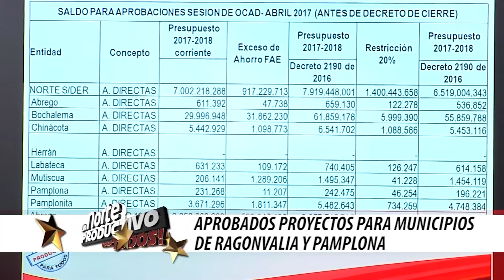Programa 'Un Norte Productivo Para Todos' - 25 de abril de 2017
Gobernación decreta alerta amarilla por temporada de lluvias en municipios de Norte de Santander. Pae adelante jornada pedagógica con padres y estudiantes de Pamplona. Los detalles de estas y otras informaciones se precisan en la nueva emisión (25 de abril de 2017) del programa institucional de la Gobernación de Norte de Santander​: 'Un Norte Productivo Para Todos'.